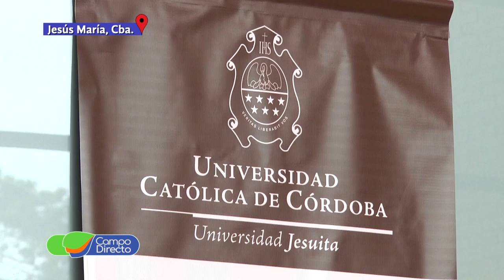Hugo Capellino A 50 años de la primer graduación de la FCA UCC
Seguimos compartiendo el testimonio de los primeros egresados de la Facultad de Agronomía en la Universidad Católica de Córdoba, en sus Bodas de Oro.